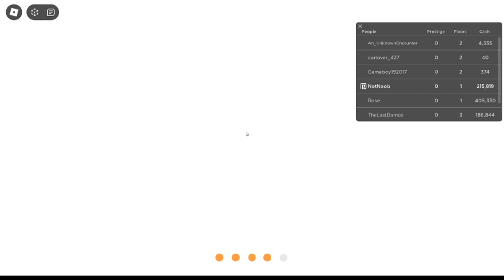How to get THE HUNT badge in My Restaurant! (Roblox)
How to get THE HUNT badge in My Restaurant!